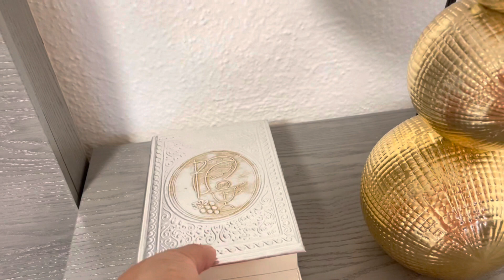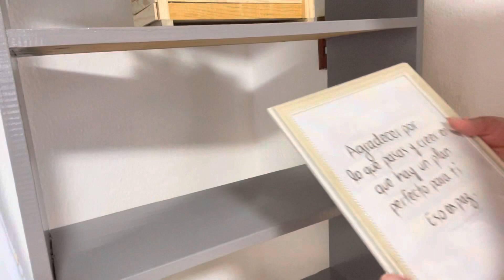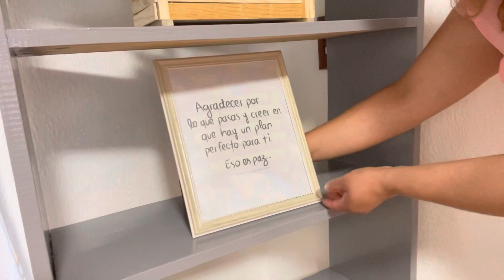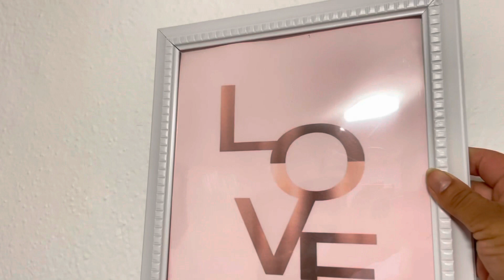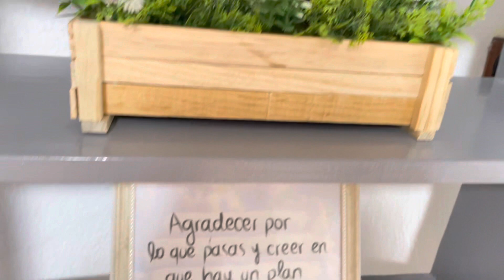💐REMODELACIÓN TOTAL Y DECORACIÓN DE MI RECAMARA TIPO INFONAVIT 2022 🥰❤️🛏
Les comparto este video el cual me tiene muy contenta ya que tenia tiempo que quería realizar un cambio a mi recamara y hasta ahora se pudo realizar.
Aquí les comparto cómo fue la remodelación y la decoración espero sea de su agrado y gracias por su apoyo🥰